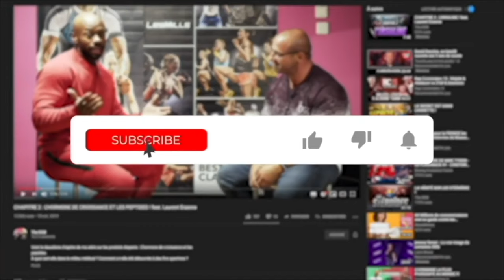POURQUOI J'AI ARRÊTÉ LES STÉROÏDES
NUTRIPURE :
CODE DE PARRAINAGE : THEROB

ll y aura toujours un AVANT et un APRÈS ROB, on a tous besoin de ROB dans sa vie !